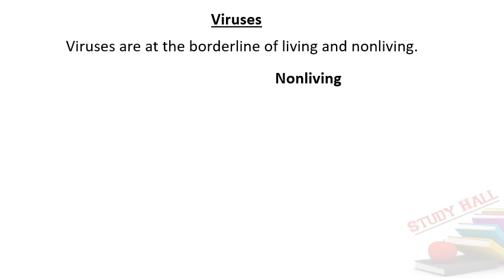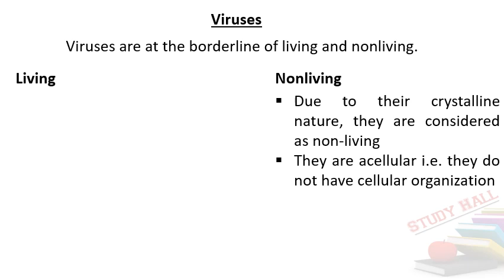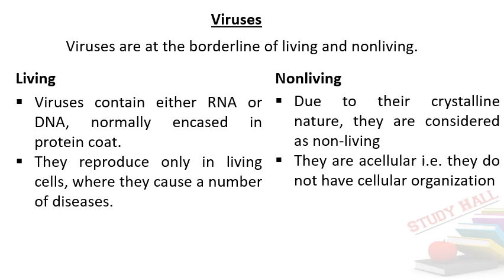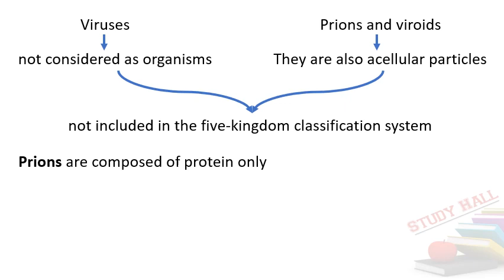Status of Viruses |Biology 9th | chapter 3 | Biodiversity | Kashif imran kazmi | study hall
Channel name: Study hall
Like / Follow our FB page "Study Hall"
Biology class 9th
Teacher. Kashif imran kazmi
Mixing and designed by.